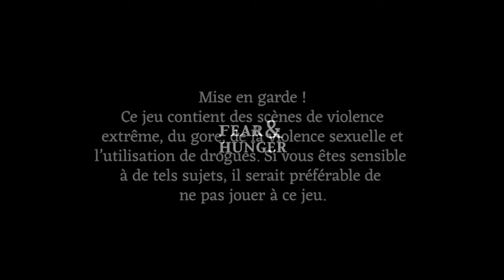FEAR & HUNGER - Un DIEU mort ! #18 (non censuré)